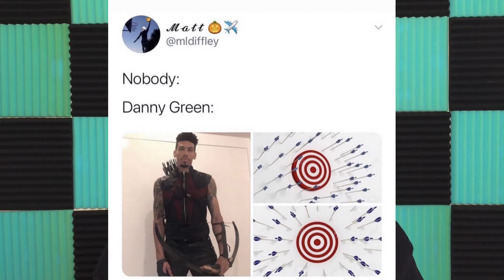How Lebron was in the Locker Room after losing to the Heat in game 5 | REACTION!!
Video of me reacting to a video by RDCworld1.

"Sleepy" - Prod. Riddiman